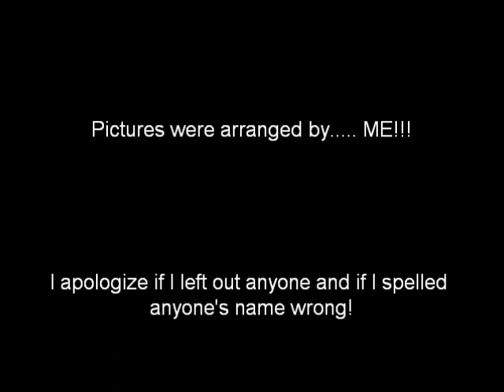The voices of Adventures in Odyssey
I made this video to show some of the actors from the radio show Adventures in Odyssey!

(Audio made by Mercy Me and Thrird Day)